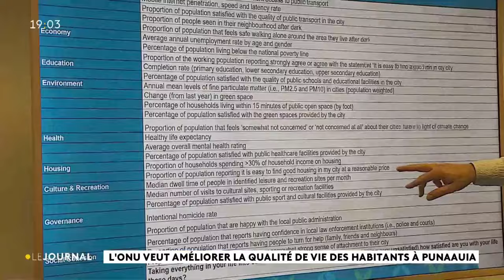Le JT du mercredi 7 août 2024